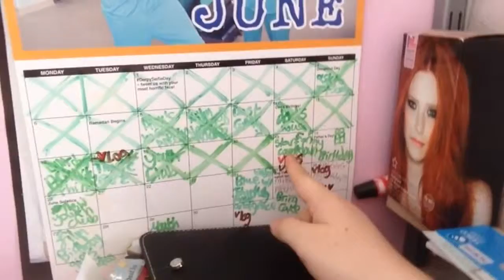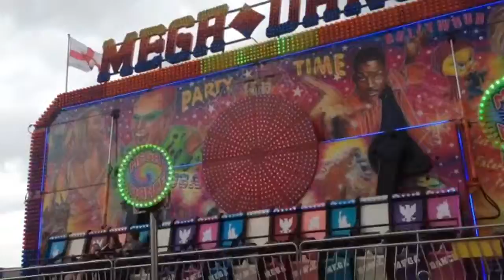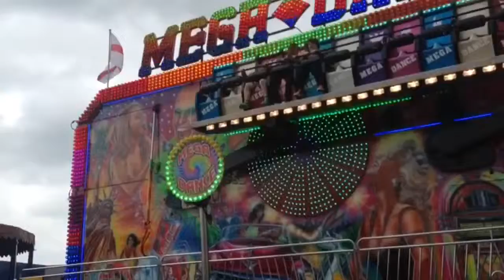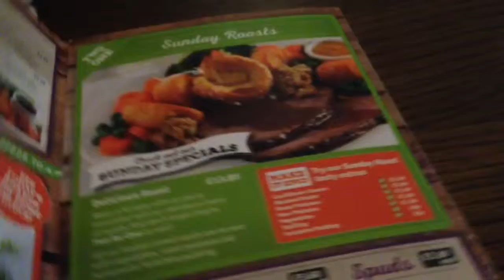Countdown to my birthday (8 days) | day at the funfair & a restaurant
|OPEN ME\\// ☆.。.:*
|This is the start of my countdown Vlogs for my birthday!!
I hope you like it